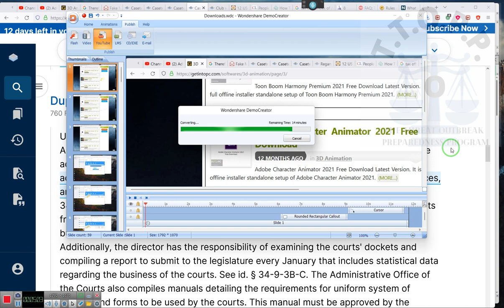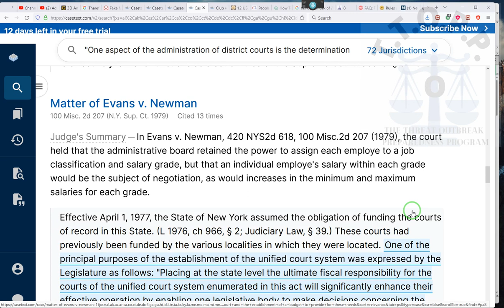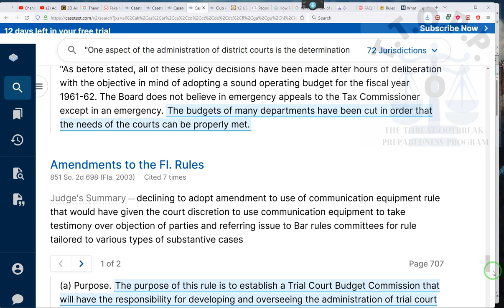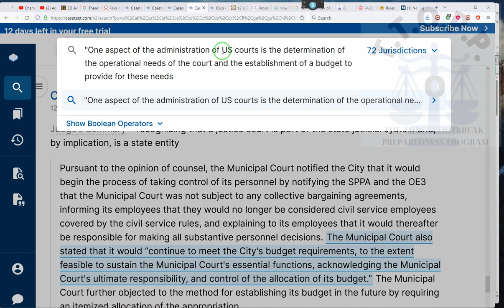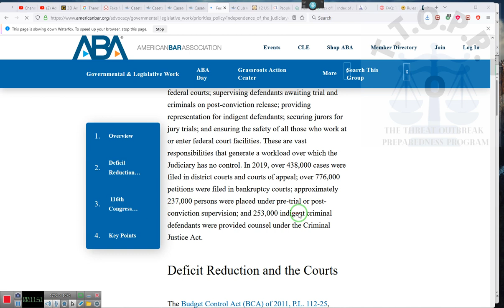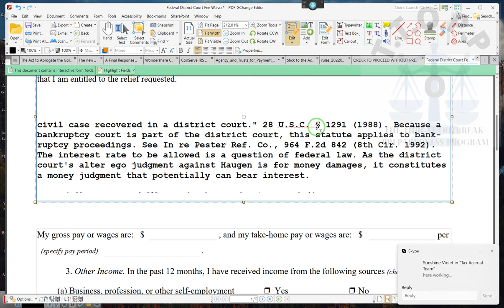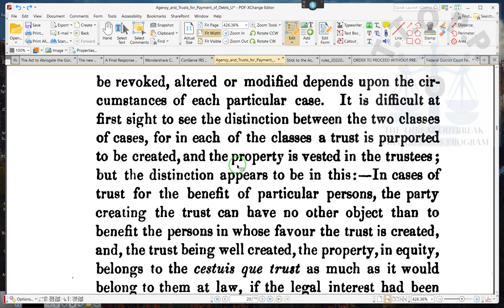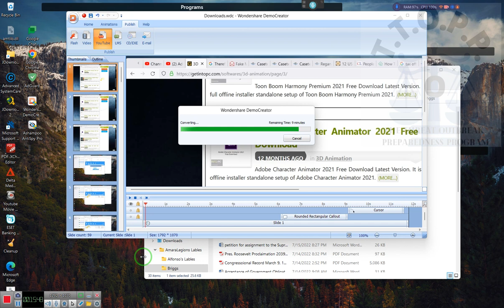Never Pay Filing Fee's Ever Again~RR~ 2022 08 15